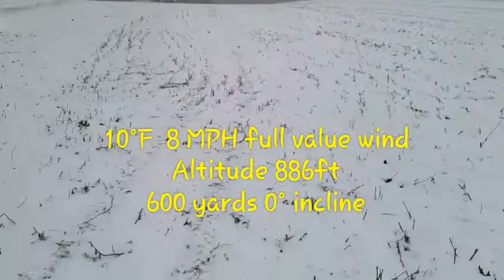Savage Stealth 6.5 creedmoor cold weather test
A quick video of a cold weather test on this rifle. Part 2 will have a breakdown of the results as well as the good and bad things that happened